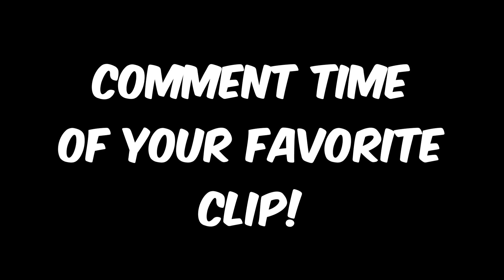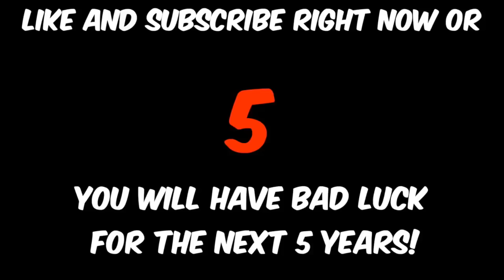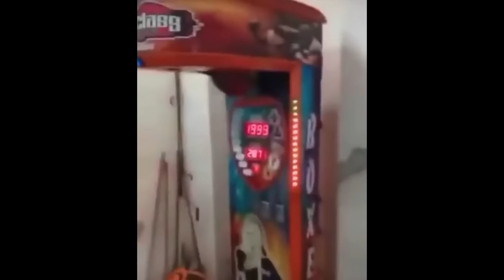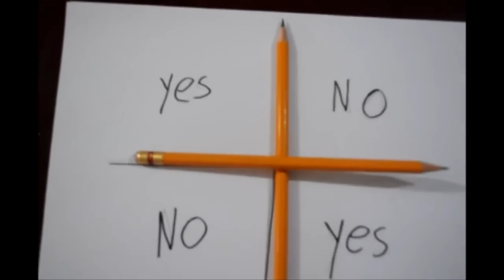Perfectly Cut Screams 32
▪️ Enjoy this compilation of perfectly cut screams, comment the first clip of the video that made you laugh!

●▬▬▬▬▬▬▬๑۩۩๑▬▬▬▬▬▬▬▬●

◾ Clips in this video are created for entertaining purposes, with no intent to offend viewers.
We do not encourage dangerous acts or stunts by minors!